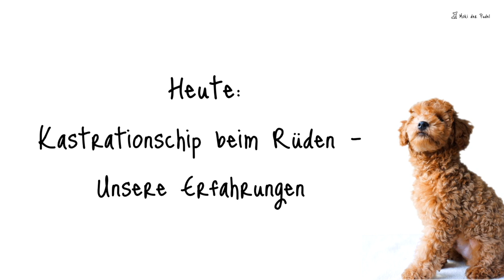Kastrationschip Hund - Erfahrungsbericht - Wirkt der Chip o. nicht? Chemische Kastration - Teil 1/3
Hallo!

Heute geht es um ein ernstes Thema und zwar den Kastrationschip. Ich teste gerade die 6-Monats-Variante, im Video erfahrt ihr viele Details und wie es mir mit dem Chip geht. Noch zur Info: Frühestens im Alter von 6-8 Monaten sollte solch ein Chip eingesetzt werden. Und die Kosten belaufen sich beim 6-Monats-Chip auf ca. 100€.

Euer Moki

Kapitel (für die schnellere Navigation):
00:00 Kastrationschip Hund - Erfahrungsbericht - Wirkt der Chip oder nicht?
00:28 Kastration / Kastrationschip – kein leichtes Thema
00:51 Grundsätzliches zum Thema Kastration
01:37 Der Kastrationschip
02:32 Warum haben wir uns für einen 6-Monats-Kastrationschip entschieden?
03:46 Die Wirkungsweise des Kastrationschips
06:17 Wollen wir wieder einen Kastrationschip nutzen?

Nach wie vor IMMER noch im Einsatz - Produktempfehlungen*:
Mantel grün Gr. S

Mein liebstes Futter momentan: